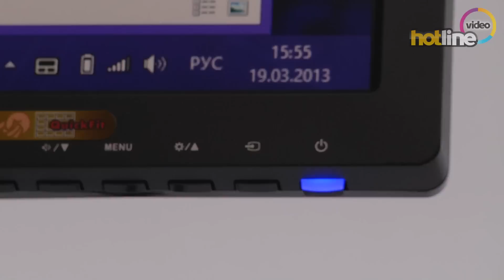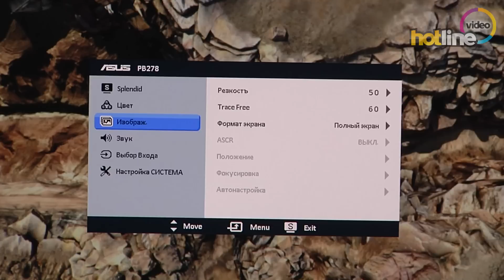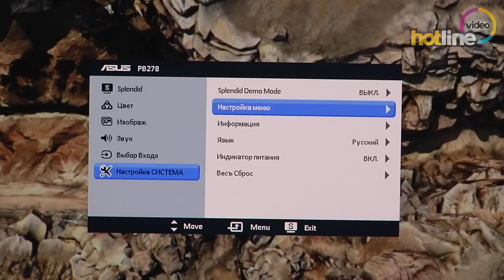Обзор ASUS PB278Q